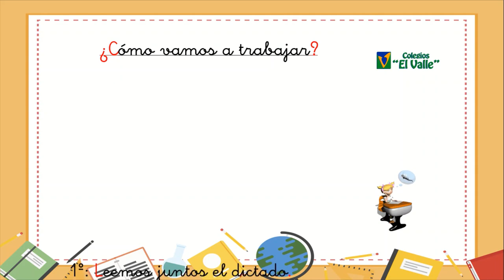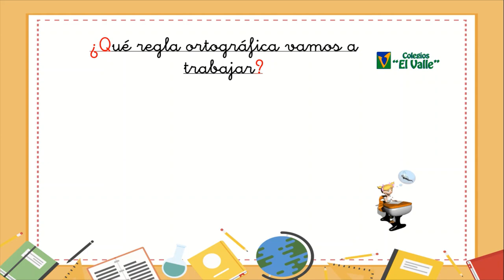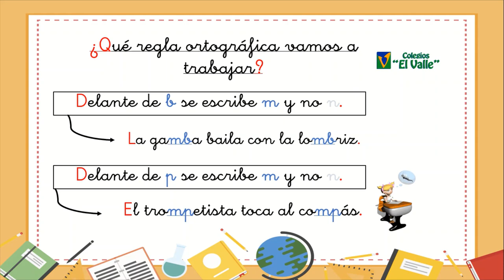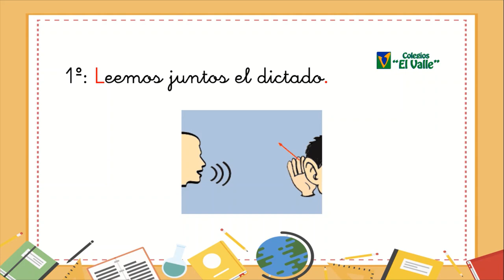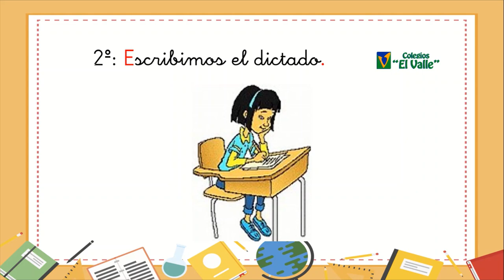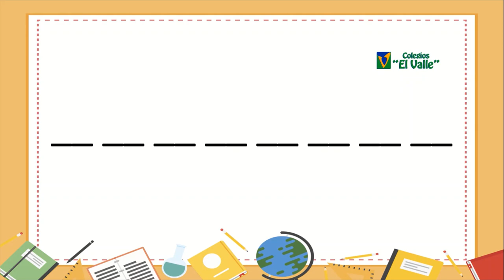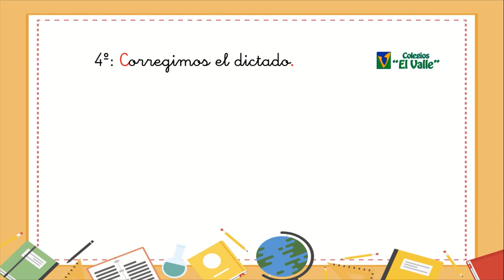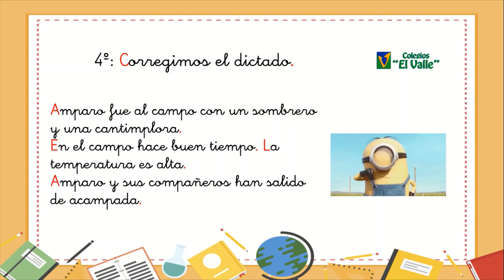LAS TABLAS 1º ED. Primaria Dictado 1 Tema 11